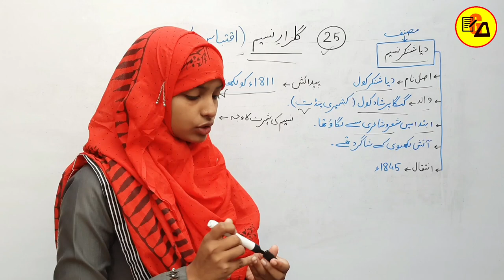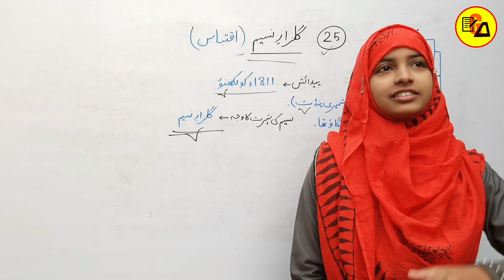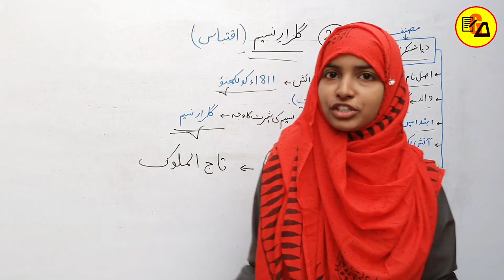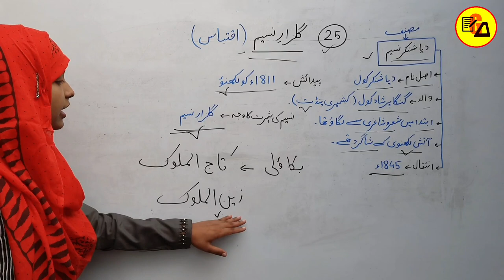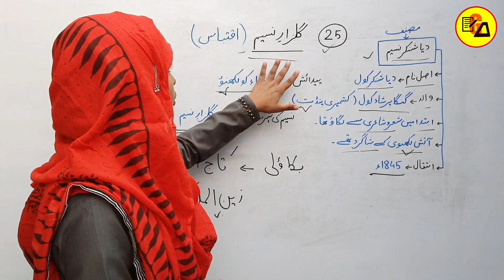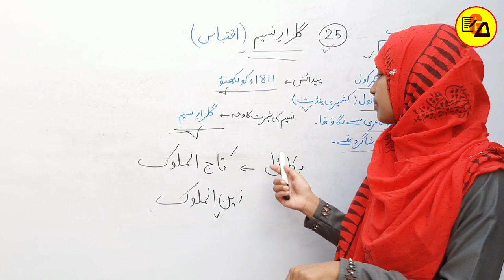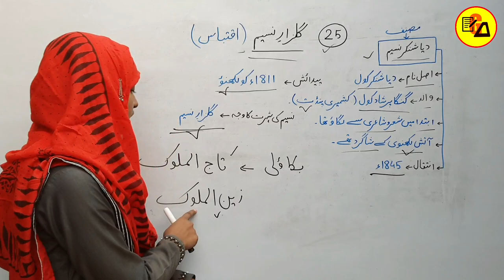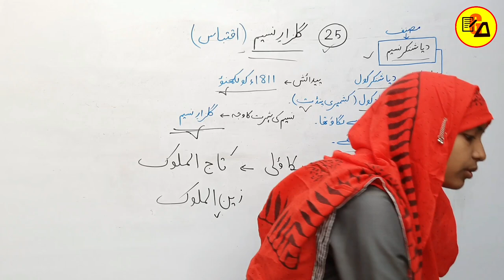Gulzare Nasim|Daya Shankar Nasim|Iqtebaas|Class 10 Urdu Chapter 25 By Muskaan Ma'am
Best Wishes :-

इस वीडियो में कक्षा 10वी उर्दू के दरख्शा किताब से 25वे और चैप्टर की समाप्ति पूरी तरह से कि जा चुकी है जो आपके आने वाले वार्षिक एग्जाम के लिए बहुत ही ज्यादा महत्वपूर्ण साबित होने वाला है इसलिए इस वीडियो को अपने दोस्तों तक पहुंचाने की कोशिश करें ताकि सभी विद्यार्थी इसका फायदा उठा सकें l